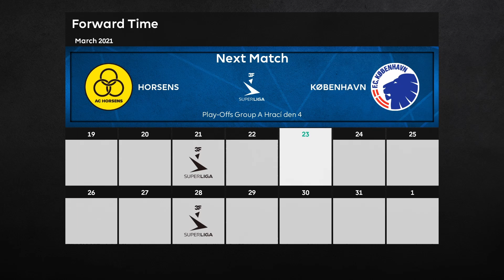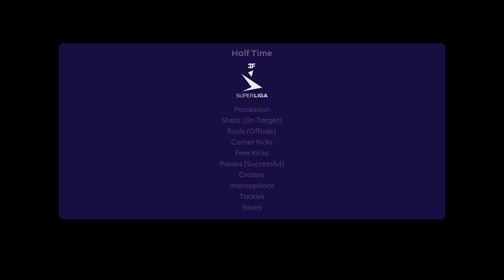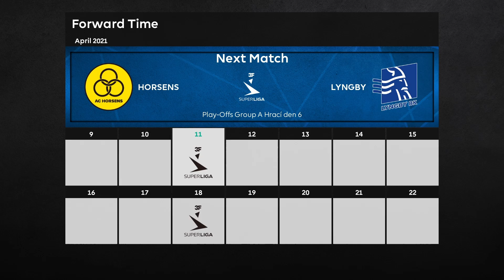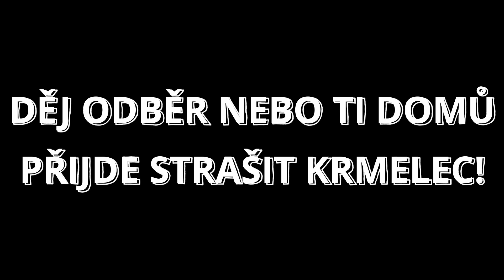BLÍŽÍ SE KONEC SEZONY [KARIÉRA HRÁČE - #06]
6. epizoda kariéry hráče za brazilského útočníka Vitnha.